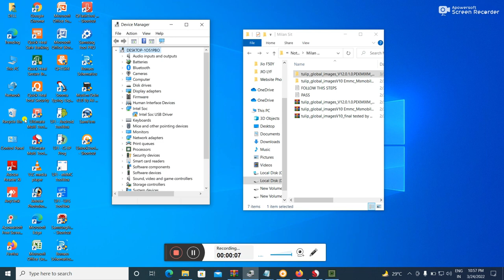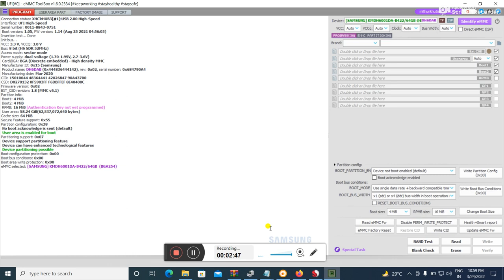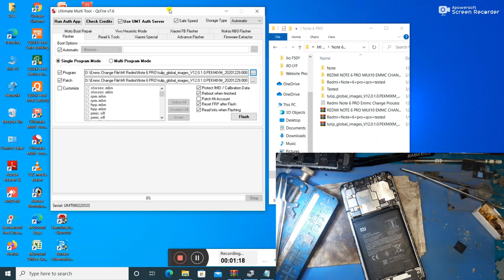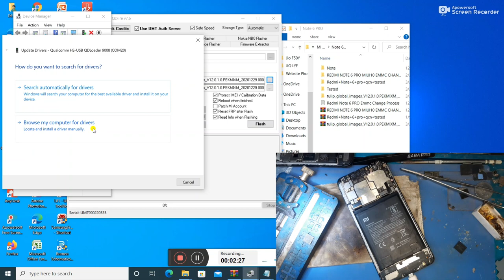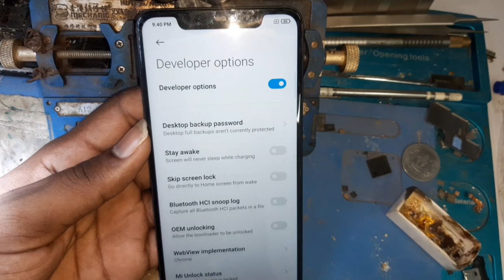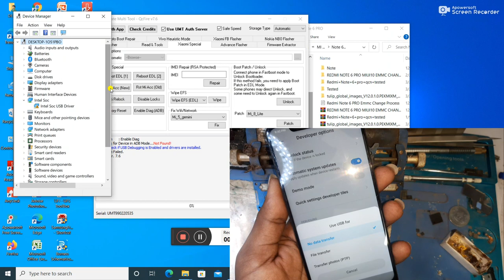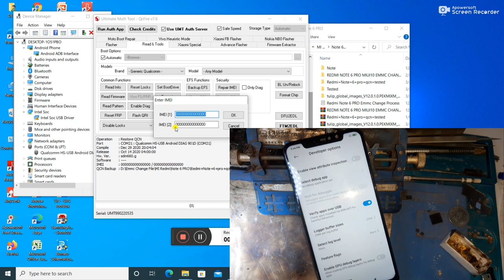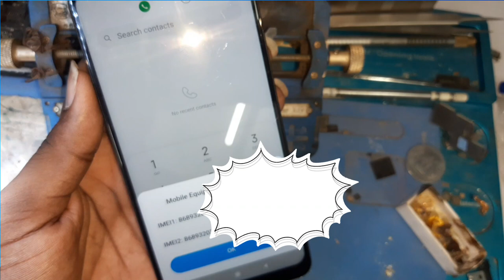Redmi Note 6 Pro Emmc Change | Latest File MIUI 12 | Dual Sim Working | Redmi Note 6 Pro Imei Repair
Redmi Note 6 Pro Emmc Change | Latest File MIUI 12 | Dual Imei Done || Redmi Note 6 Pro Imei Repair

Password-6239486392